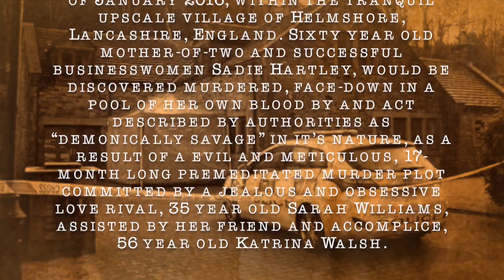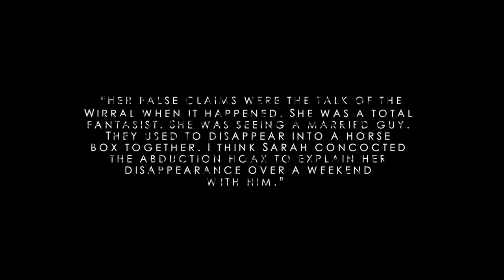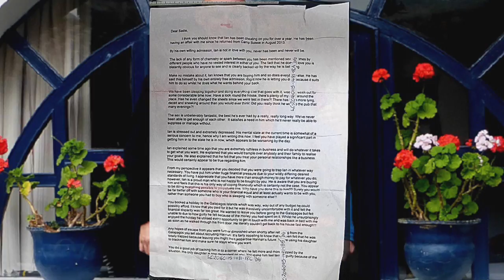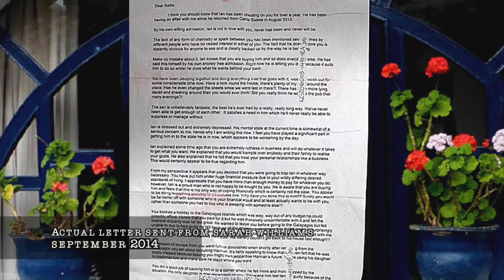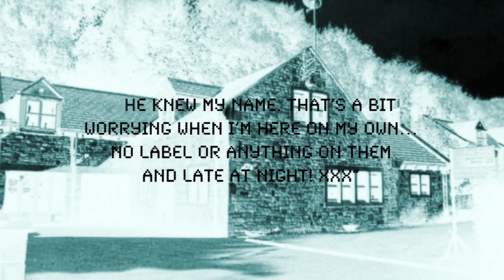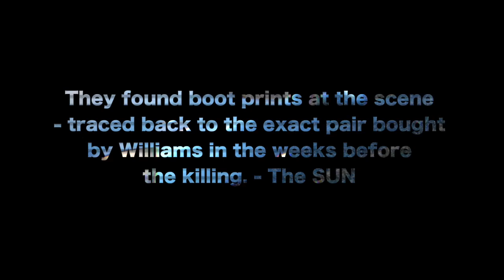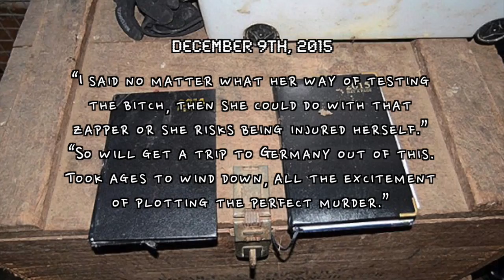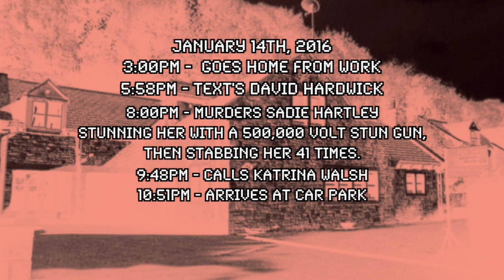Sadie Hartley (Obsessive Killer Ex's)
What begins with obsession, ends with a meticulous murder plot and the most vicious of murders. This story will shock you to the core.

Light's off and headphones in for optimum effect ;-)
[Sources Below]
'Morbid Minds' is a brand new channel delivering thrilling, creepy, freaky and factual crimes, countdowns, stories & events to leave the hairs on the back of your neck standing!!!

** HI THERE!

PLEASE FEEL FREE TO CONTACT ME DIRECTLY IF YOU FEEL THAT ANY FOOTAGE, MUSIC OR SFX INCLUDED WITHIN ANY OF THE VIDEOS UPLOADED HASN'T BEEN SOURCED/CREDITED CORRECTLY BEFORE FLAGGING ANY CONTENT.

I AM MORE THEN HAPPY TO RECTIFY ANY UNINTENTIONAL ABSENCE OF ANY REFERENCES.